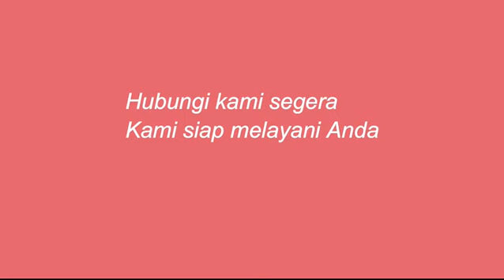Pentingnya Sistem Penjaminan Mutu Internal (eSPMI) untuk Perguruan Tinggi Anda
Simak klipnya dan kunjungi kami melalui